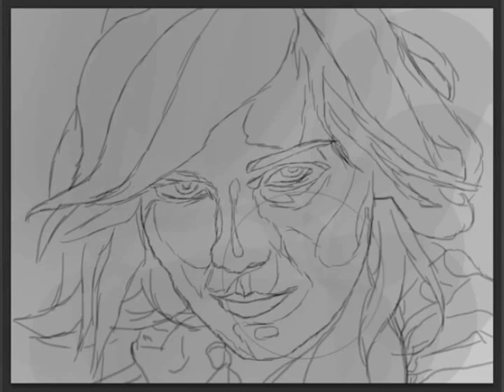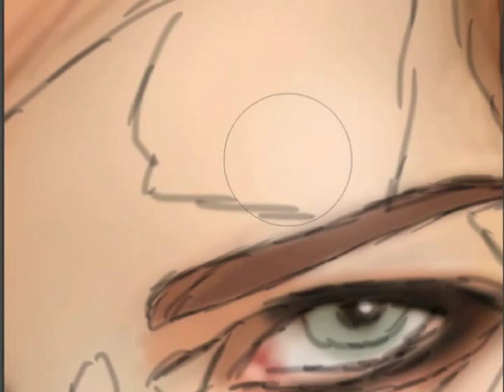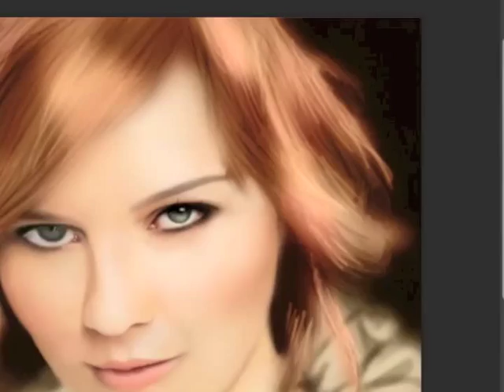Kirsten Dunst - Speed Painting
Screencast of my painting "Mary-Jane Watson". Incomplete because of several crashes of photoshop during the painting process, causing data losses.